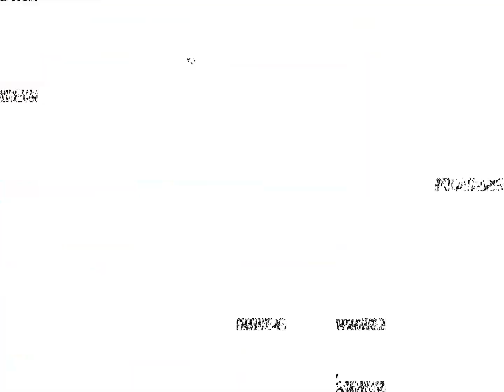Among Us FNAF 2 Post-Night Cutscenes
If you enjoyed the video, then you should probably go watch some more!

This video is based on the game Five Nights at Freddy's and Among Us by Scott Cawthon and InnerSloth respectively.